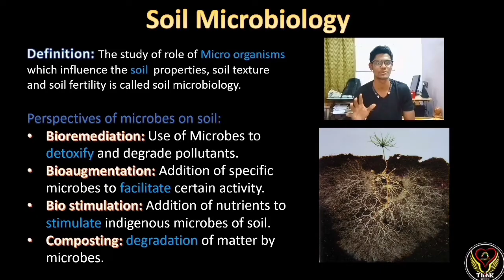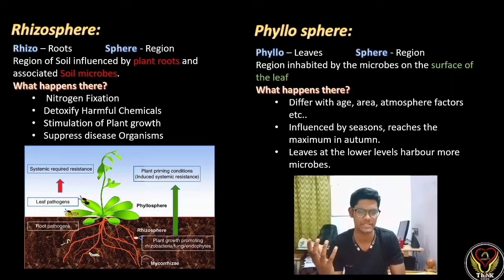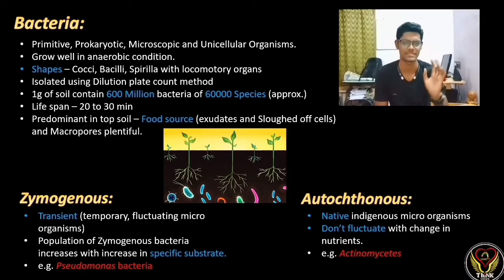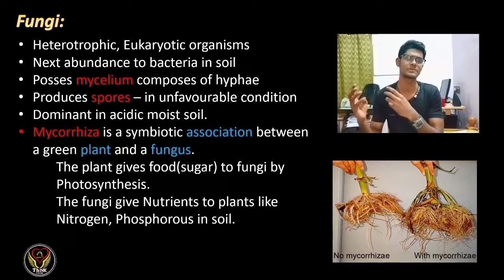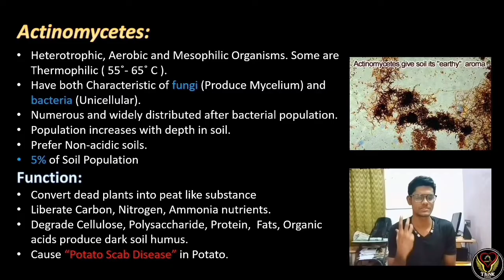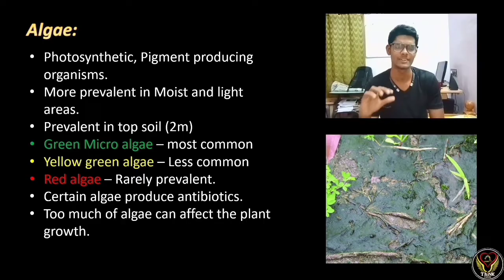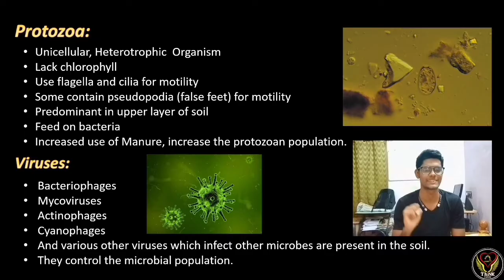Soil Microbiology | Tamil | Rhizosphere | Phyllosphere | Soil Organisms | ThiNK VISION | Biology|tnk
‼️ Correction in the video ‼️
Bacteria mostly prefer Aerobic condition in soil.
But in the text (slide) it is mistakenly written as Anaerobic condition..
please note it ..
Sorry for the inconveniences..!

This video is about Soil Microbiology
It's major 2 components
1. Phyllosphere
2. Rhizosphere
Organisms present in soil..
1. Bactria
2. Fungi
3. Actinomycetes
4. Protozoa
5. Algae.
6. Viruses

Prespectives of Soil Microbiology